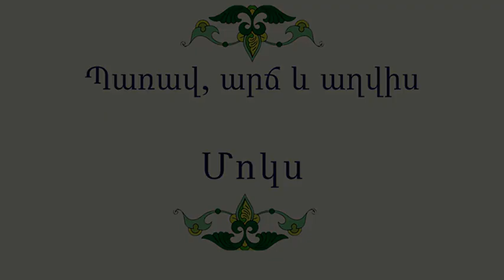Հայ Ժողովրդական Հեքիաթներ Պառավ, արճ և աղվիս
Հատոր-XVII
Կարդում է Ռուզաննա Պողոսյանը
Պատմել է Մոկս քաղաքի նախկին բնակիչ, մանրավաճառ, 35-ամյա Դանիել Խլոյանը
1915 թ. Դեկտեմբերի 17-ին Էջմիածնում։
Գրի է առել Արտաշես Բարսեղյանը: